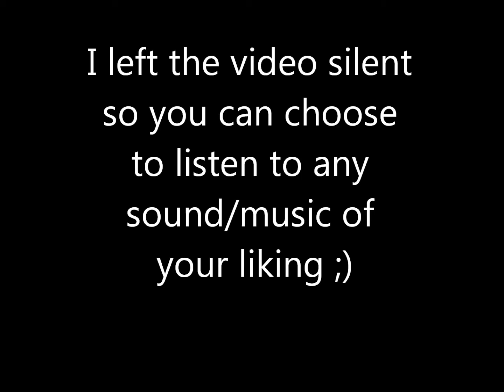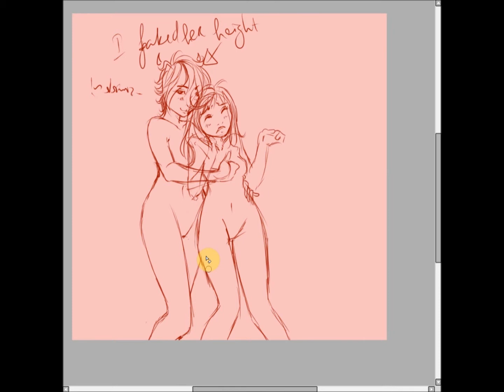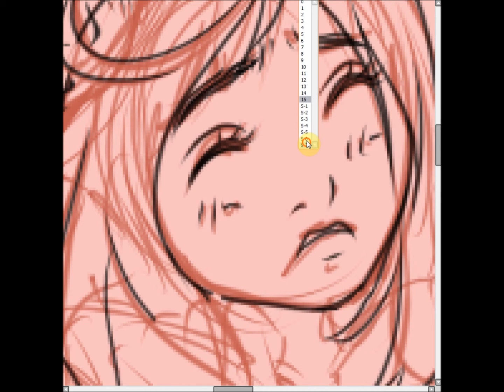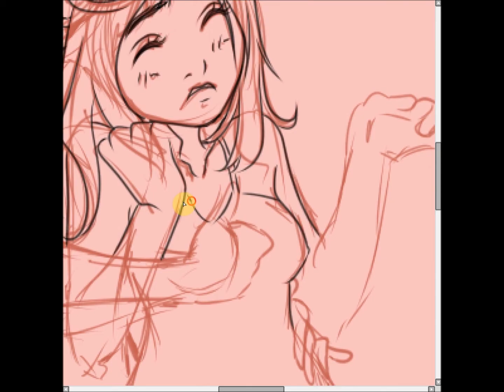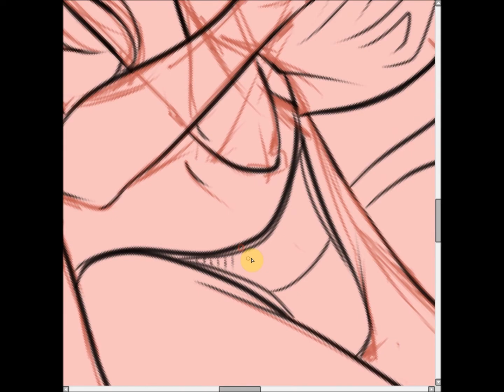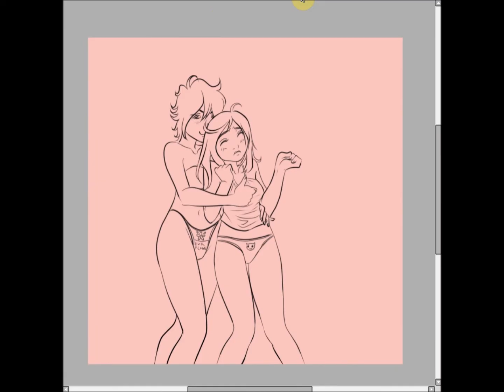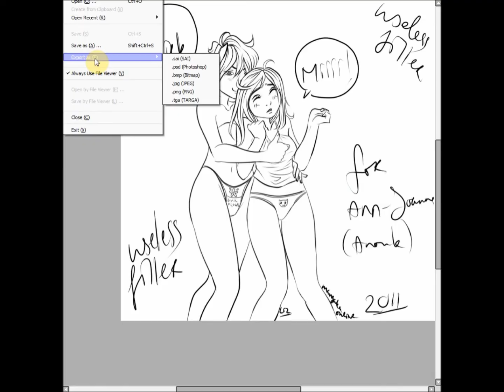Art For Ann~!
She gave me a premium membership subscription on DevArt :3 She thus got the right to grab my boobies in a drawing ^^